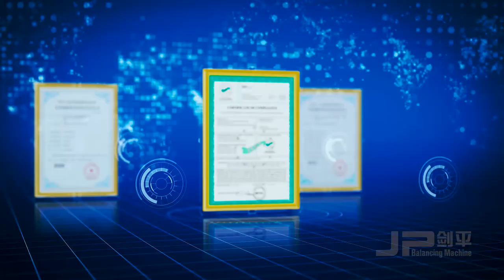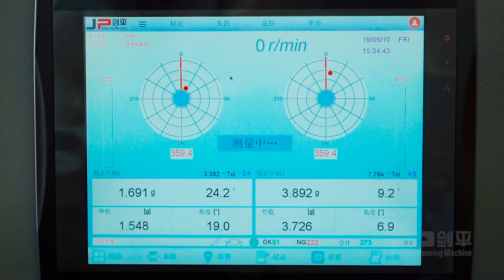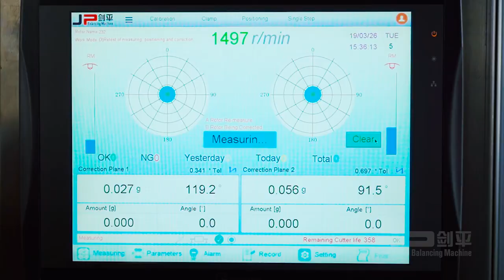JP Balancing Machine-Offical Video, Dynamic Balancing Machines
JP Balancing Machines is a professional manufacturer of dynamic balancing machine, which is high-tech technology enterprises of Optical-electro-mechanical Integration, The high-tech business entity composed of scientific and technical personnel who have devoted to the design, development and manufacturing of balance machines for many years as well as the backbone elite with abundant experience